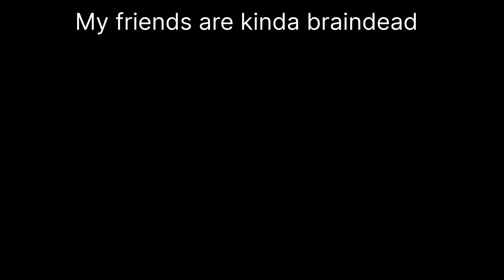spinney sail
big dummy dum head rock